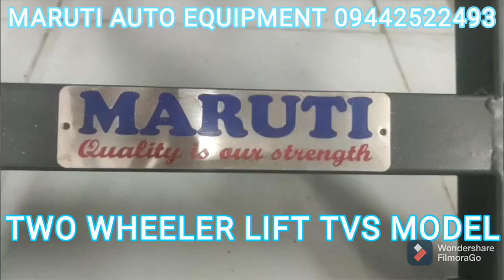Maruti Auto Equipment India Private Limited.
Two Wheeler lift, TVS Model video.